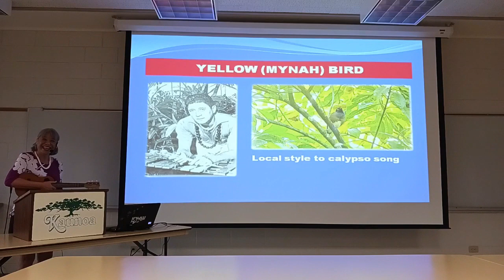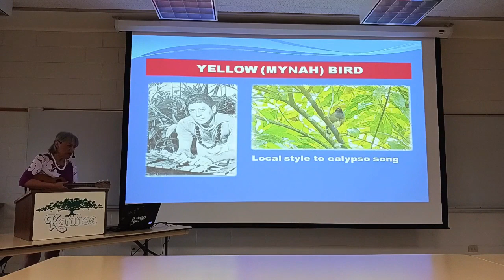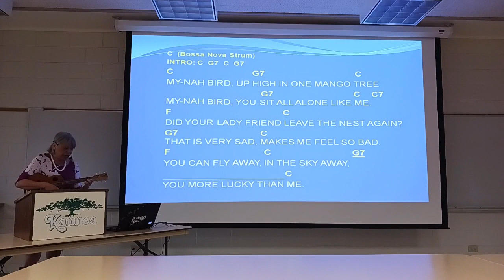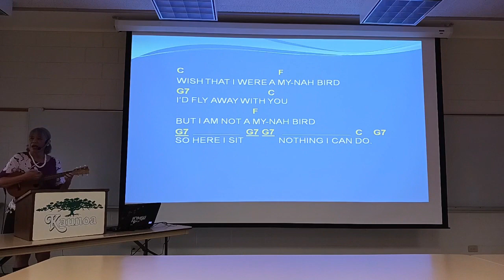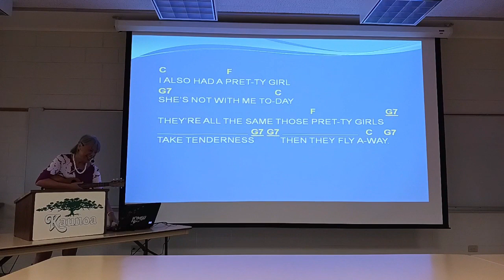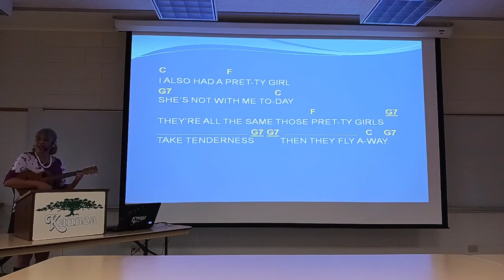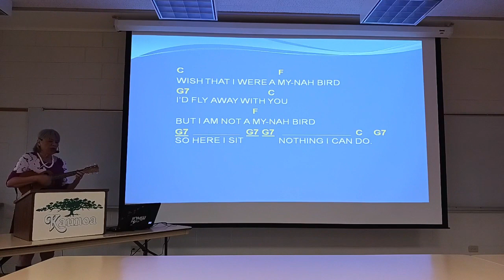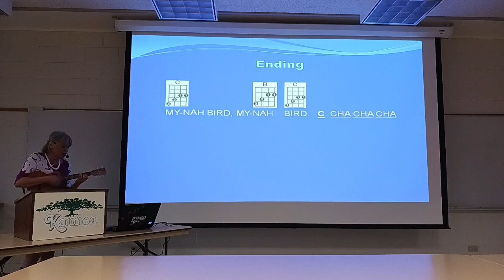Sing-Along with Mele Fong | Yellow (Mynah) Bird (Song with story, strum, lyrics, and chords)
Experience a “Sing-Along with Mele Fong” class as Mele on ukulele and husband Rich on u-bass led students in playing Yellow (Mynah) Bird with Bossa Nova Strum as the song lyrics and ukulele chords were projected on the large screen at Kaunoa Senior Center for adults 55 and better on Maui. We sang the song twice and learned the story behind the song in keeping with Hawaiian oral history traditions.

Yellow Bird was written by Michel Mauleart Monton in 1893 and based on a poem praising the beauty of a Haitian woman. The melody was adapted in the mid-1950s as calypso music rose in popularity in the U.S. The new English lyrics by Alan and Marilyn Bergman bear no relation to the original song, but there is still reference to little birds. In 1961, Arthur Lyman made Yellow Bird a pop single when he played the song on vibraphones with the Martin Denny combo. This arrangement uses a local version of lyrics we made up to sing about the mynah bird that is common in Hawaii (rather than the yellow bird).

This song was part of the “Sing-Along Hawaiian Party Songs” one-hour class on January 30, 2023, with 17 students signed up.

CLICK ON THE TIMESTAMP BELOW TO JUMP TO THE SONG to learn the story behind it, sing, and play along as we sing the song twice.

Timestamp:
Story behind the song: 0:15
Yellow (Mynah) Bird (with intro). 1:31
Song second time around (without intro): 4:57

PLAY ALONG WITH MELE FONG – Get the song sheets for Yellow (Mynah) Bird with Bossa Nova Strum for ukulele, chords, lyrics, and more

Native Hawaiian Mele Fong from Maui is an experienced educator and professional entertainer with over 50 years experience playing the 'ukulele - Hawaii's official instrument. Are UKE having fun yet? Watch. Listen. Play. The Ukulele Mele Way!